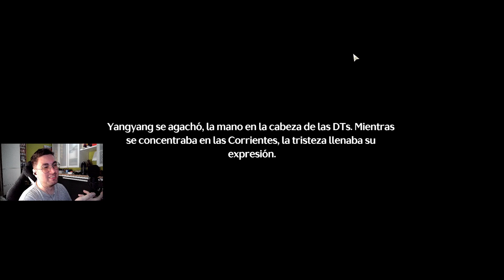WW 1.0 | Historia | Capitulo 1 de Huanglong - Acto 3 | Verdad eterna